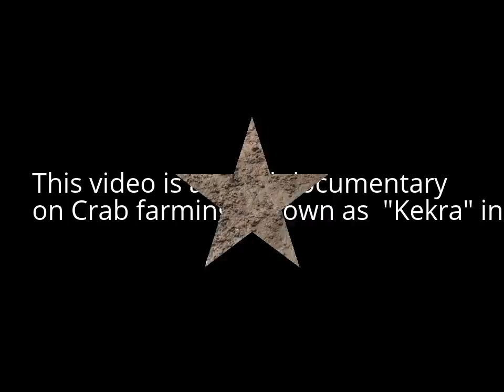केकड़ा / Crab / Crabe / alimasag / Kepiting / سلطعون / 螃蟹 / カニ / caranguejo / Κάβουρας I краб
केकड़ा / Crab /  Crabe / alimasag / Kepiting / سلطعون / 螃蟹 / カニ / caranguejo /  Κάβουρας
Crabs are decapod crustaceans of the infraorder Brachyura, which typically have a very short projecting "tail" (abdomen) usually entirely hidden under the thorax. They live in all the world's oceans, in fresh water, and on land, are generally covered with a thick exoskeleton and have a single pair of claws. Many other animals with similar names – such as hermit crabs, king crabs, porcelain crabs, horseshoe crabs, and crab lice – are not true crabs.

Please press LIKE icon  if you liked the video.
Kindly do COMMENT if you have any question, suggestion or comment you would like to pass,

Crabs are generally covered with a thick exoskeleton, composed primarily of calcium carbonate, and armed with a single pair of chelae (claws). Crabs are found in all of the world's oceans, while many crabs live in fresh water and on land, particularly in tropical regions. Crabs vary in size from the pea crab, a few millimetres wide, to the Japanese spider crab, with a leg span of up to 4 metres (13 ft).
About 850 species of crab are freshwater, terrestrial or semi-terrestrial species; they are found throughout the world's tropical and semi-tropical regions. They were previously thought to be a monophyletic group, but are now believed to represent at least two distinct lineages, one in the Old World and one in the New World.
The earliest unambiguous crab fossils date from the Jurassic, although Carboniferous Imocaris, known only from its carapace, may be a primitive crab. The radiation of crabs in the Cretaceous and afterward may be linked either to the break-up of Gondwana or to the concurrent radiation of bony fish, crabs' main predators.

Crabs typically walk sideways (a behaviour which gives us the word crabwise), because of the articulation of the legs which makes a sidelong gait more efficient. However, some crabs walk forwards or backwards, including raninids, Libinia emarginata and Mictyris platycheles.Some crabs, notably the Portunidae and Matutidae, are also capable of swimming, the Portunidae especially so as their last pair of walking legs is flattened into swimming paddles.

Crabs make up 20% of all marine crustaceans caught, farmed, and consumed worldwide, amounting to 1.5 million tonnes annually. One species, Portunus trituberculatus, accounts for one-fifth of that total. Other commercially important taxa include Portunus pelagicus, several species in the genus Chionoecetes, the blue crab (Callinectes sapidus), Charybdis spp., Cancer pagurus, the Dungeness crab (Metacarcinus magister), and Scylla serrata, each of which yields more than 20,000 tonnes annually.

Crabs are prepared and eaten as a dish in several different ways all over the world. Some species are eaten whole, including the shell, such as soft-shell crab; with other species, just the claws or legs are eaten. The latter is particularly common for larger crabs, such as the snow crab. Mostly in East Asian cultures, the roe of the female crab is also eaten, which usually appears orange or yellow in fertile crabs..

plz check other videos also on my channel. have uploaded many videos like this one. hope you will love it .

Kindly do COMMENT if you have any question, suggestion, thanks giving or any comment you would like to pass to us.

crab
crabfarming
caranguejo
краб
カニ
cangrejo
Krabbe
کیکڑا
cua
Yengeç
alimango
crabe
게
سلطعون
Granchio
ปู
কাঁকড়া cranc केकड़ा / crab / crabe / alimasag / kepiting / سلطعون / 螃蟹 / カニ / caranguejo / κάβουρας i краб aquaculture vertical crab farming vertical crab house
YouTube Editor
केकड़ा
Crab
Crabe
alimasag
Kepiting
螃蟹
カニ
caranguejo
Κάβουρας
Gaforre
Краб
cranc
কাঁকড়া
rapu
Krabbe
pāpaʻi
Granchio
Krabbi
ಏಡಿ
게
کیکڑے
cua
ปู
krabba
Krap
n'aranciu
ਕੇਕੜਾ
ketam
crab information
краб
cangrejo
کیکڑا
Yengeç
alimango
crabe